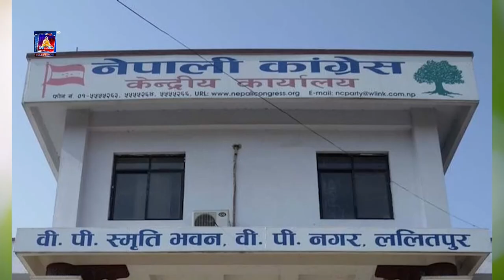गठबन्धन गर्दा सबभन्दा ठूलो दल बनेको नेपाली कांग्रेस अब प्रतिपक्षमा बस्नुपर्ने निश्चित